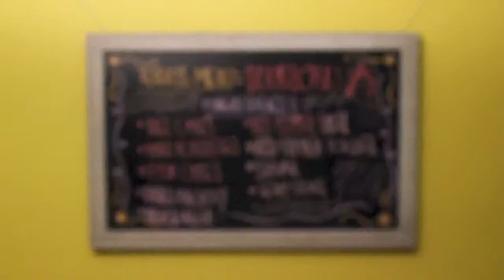How to Make Korean Spicy Ricecakes Ddukbokki (떡볶이) - How To Cook Korean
Ingredients for Ddukbokki:
(떡볶이: "dduhk-bohk-ggeeh")

1 bag of rice cakes
3 sheets of fishcakes
2 sheets of dried kelp
handful of dried anchovies
4 hard-boiled eggs
3 1/2 cups of water
1/4 cup red pepper paste
1 tsp. red pepper powder
1/2 tsp. soup stock
4 tbsp. sugar

Total prep time: 5 min. / Total cook time: 20-25 min.